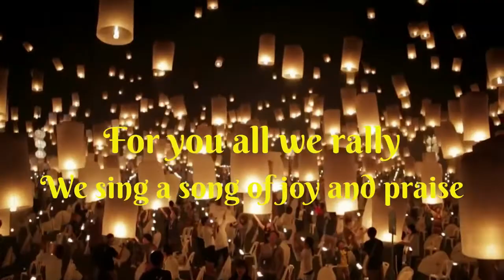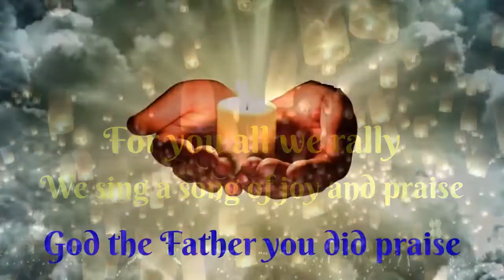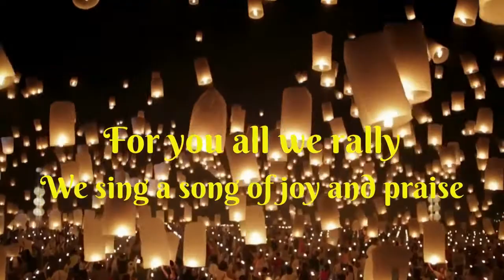Hymn to Seven FMM Saints Martyrs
The Seven Martyrs of Franciscan Missionaries of Mary institute were martyred in 1900 in China, Taun fu along with Franciscan Bishop,  priests, brothers and many catholics and they were beheaded  for the same of faith. Our Foundres Bl. Mary of the Passion when she came to know their demise said "These are my SEVEN JOYS and SEVEN SORROWS"
These Seven were canonized on   19th, July 2000.
May these seven Martyrs intercede for us to be courageous witnesses of Christ in all the circumstances.